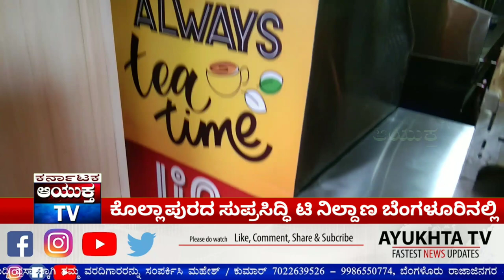Tea Stop Grand Opening ಟೀ ನಿಲ್ದಾಣ ಕತೃಗುಪ್ಪೆ ರಿಂಗ್ ರೋಡ್ ನಲ್ಲಿ ಕನ್ನಡ ಸೇನೆ ಶುಭಹಾರೈಕೆ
ಟೀ ನಿಲ್ದಾಣ ಕ್ಕೆ ಚಾಲನೆ ನೀಡಿ ಮಾತನಾಡಿದ ಕನ್ನಡ  ಸೇನೆ   ಕರ್ನಾಟಕ  ರಾಜ್ಯಾಧ್ಯಕ್ಷ ಕೆ.ಆರ್. ಕುಮಾರ್ ಅವರು ಕೃಷ್ಣ  ಅವರ ಟೀ ನಿಲ್ದಾಣ ಸಿಲಿಕಾನ್ ಸಿಟಿಯಲ್ಲಿ ” ಕನ್ನಡದ ಕಂಪು ಪಸರಿಸುವ ತಾಣ   ಟೀ ನಿಲ್ದಾಣ ”  ಆಗಲಿ ಎಂದು ನುಡಿದರು